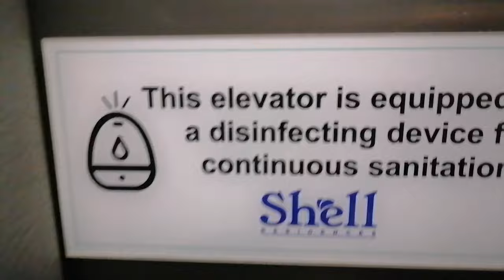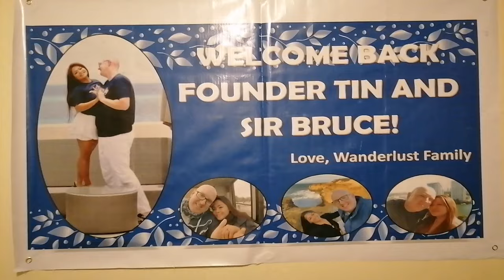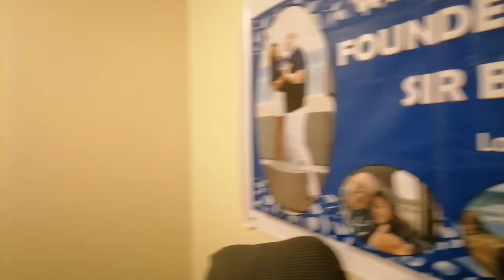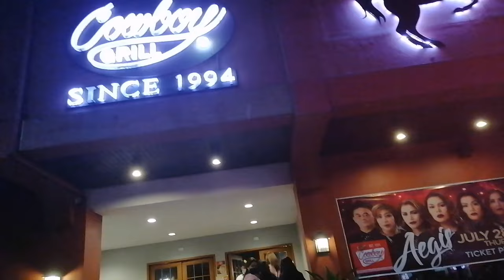Surpresa Naming Admins Kay Founder @bandcwanderlust8818 Vlog#89